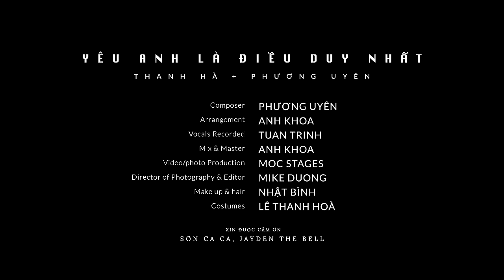Thanh Hà - Phương Uyên | YÊU ANH LÀ ĐIỀU DUY NHẤT [The only special M/V]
YÊU ANH LÀ ĐIỀU DUY NHẤT [The only special M/V] | Thanh Hà - Phương Uyên

Lyric:
Tay trong tay bước trên con đường mơ
Chuyện đôi ta như lá như hoa gió lay
Buồn đau chìm vào bóng đêm tàn dần, em đã mang đến bình yên,
cô đơn giờ đây không còn
Em không biết tình yêu là thế,
rồi khi bên anh bối rối em ngỡ xuân thì, từng giây bên anh là ký ức quá tươi đẹp,
em sẽ mãi giữ chặt vào đáy tim,
yêu anh là điều duy nhất

Thế giới này dù rộng bao nhiêu bên anh luôn có em,
tháng năm dài dù là bao lâu yêu em anh vẫn đợi,
nắng có tàn thì tình yêu em trao anh vẫn chứa chan
Bình minh sẽ chiếu vào,
tình yêu hai chúng ta

Ngước mắt nhìn bầu trời bao la đôi ta bay rất xa,
vì em đã có một người yêu em yêu em rất nhiều,
những nụ cười của anh luôn trong tim em em giữ cho mình em nhé!
Cho dù là bao lâu,
cho dù là nơi đâu,
ta vẫn yêu
Bao lâu nay em đã yêu anh
Em yêu  anh yêu trong cơn mơ
Hãy nắm lấy tay nhau
Để lại buồn đau phía sau

Sáng Tác: Phương Uyên
Trình bày: Thanh Hà - Phương Uyên
Hoà âm: Anh Khoa
Thu vocals: Tuan Trinh
Mix & master: Anh Khoa
Áo cưới: Lê Thanh Hoà
Make up & Hair: Nhật Bình
Video : Mộc Stages